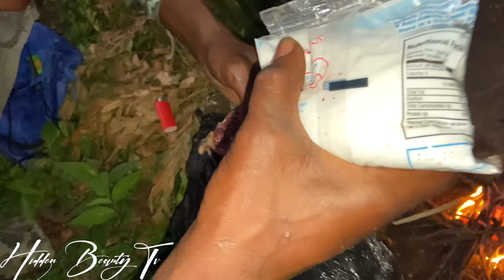Catapult Hunting for dove HIDE & SEEK catch N cook